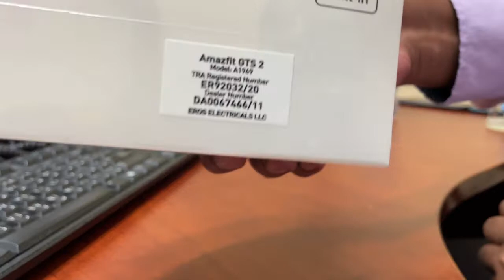GTS2 smart watch unboxing